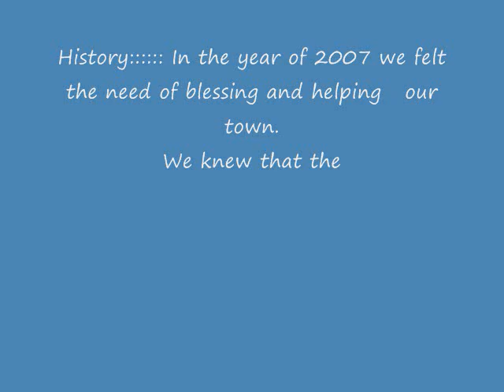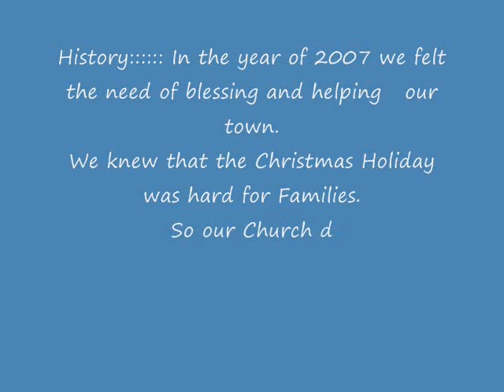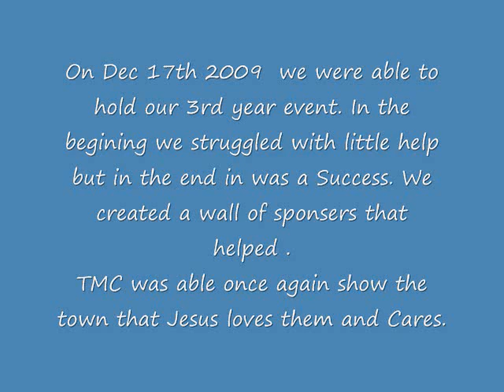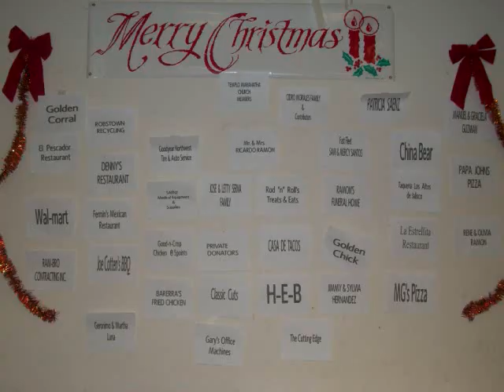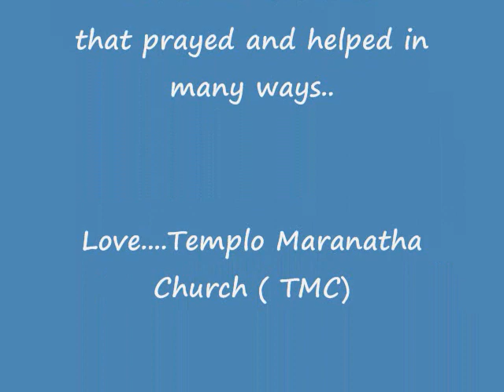banquet for utube.wmv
City wide christmas Banquet in Robstown Texas .. sponsered by Templo Maranatha & Robstown for Jesus